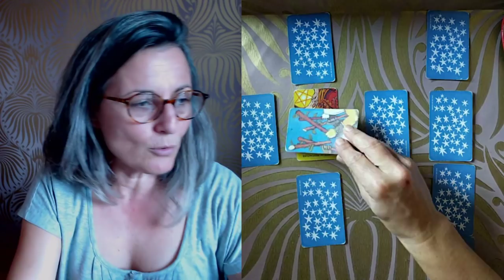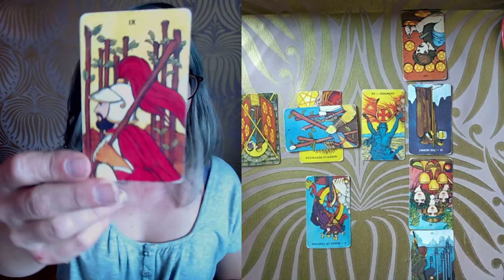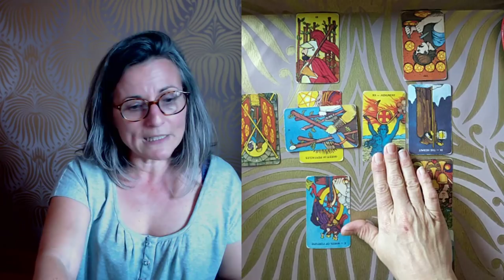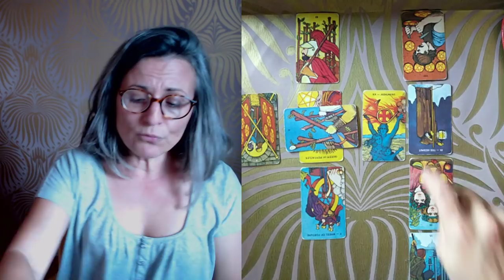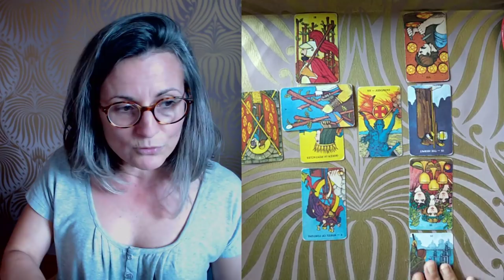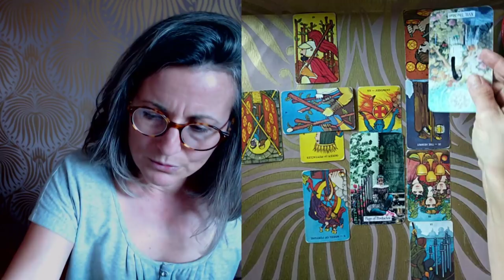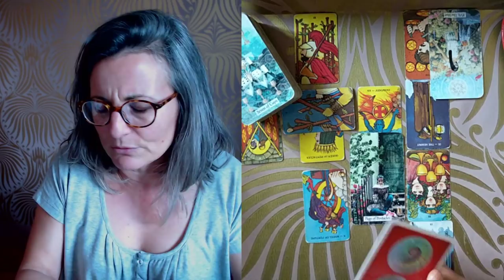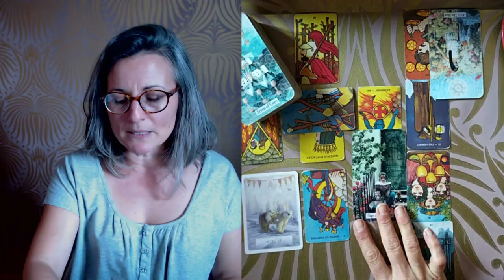Le Tirage du dimanche Semaine du 14/20 septembre 2020